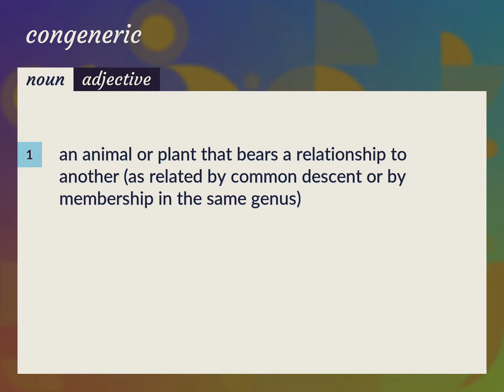Congeneric | meaning of Congeneric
What is CONGENERIC meaning?